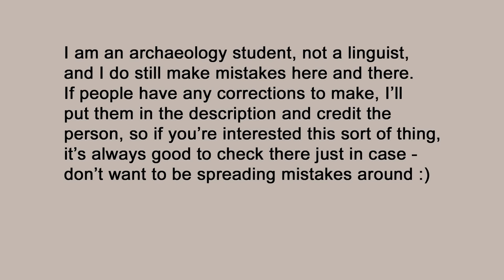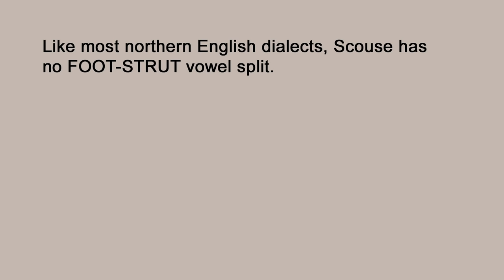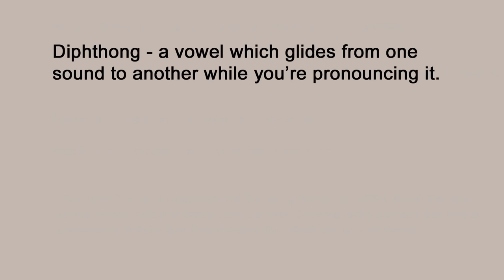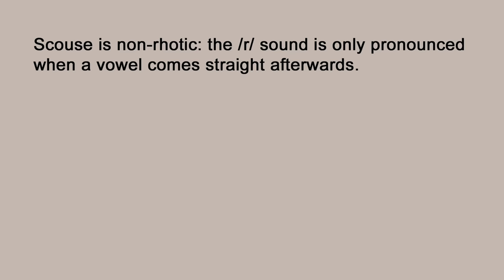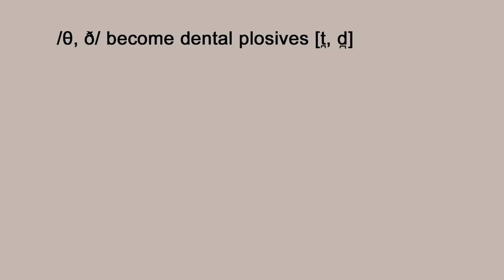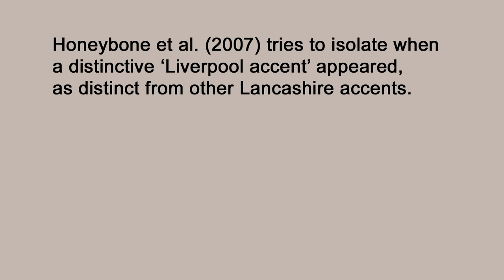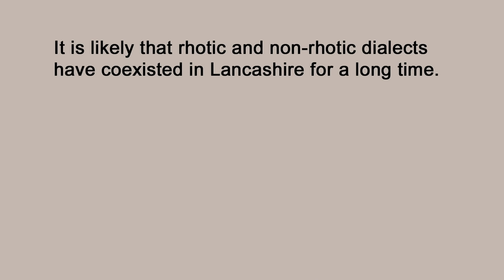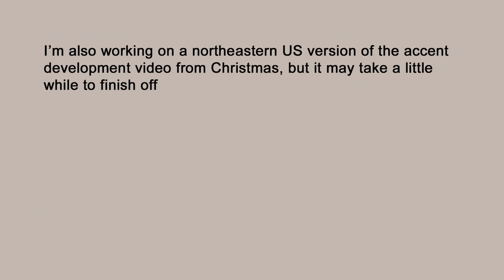Scouse Phonology and Where it Came From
One of the letters referenced in the video contains the line, "e must think as little a bough me as e can fo i ham quite innesent" ('he must think as little about me as he can, for I am quite innocent'). As well as evidencing non-rhoticity through the omission of the 'r' in 'for,' this also shows that 'h'-deletion was common for this speaker: they spell 'he' as 'e', and they spell 'am' as 'ham' (suggesting that they cannot tell the difference between words that begin with /h/ and words that begin with vowels). In both southern and northern h-dropping dialects, particularly in the 19th century when it was common to be semi-literate, people sometimes hypercorrectively added /h/ sounds in speech to words which began with vowels, so it is remotely possible that the speaker may have done this in speech (and therefore that these 'h's might represent pronounced /h/ sounds).
The word 'about' is spelled 'a bough.' The writer seems to have analysed this word as two words; an indefinite article ('a') and a word 'bout' (which they spell 'bough'). This spelling could be interpreted in a couple of ways; the /t/ could have been realised as a glottal stop, but I suspect that if that were the case, the writer would still have perceived a /t/ sound there and spelled it accordingly. It's also possible that /t/ was debuccalised to [h] word-finally, as in modern Scouse. I am not sure if this phenomenon occurs in modern Preston (I've never personally heard it), so that interpretation also seems a bit shaky.